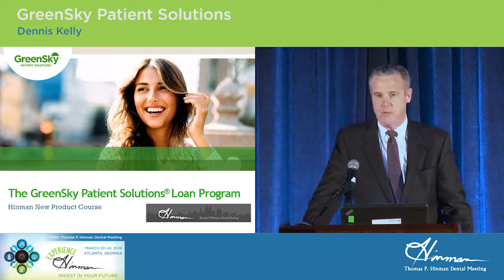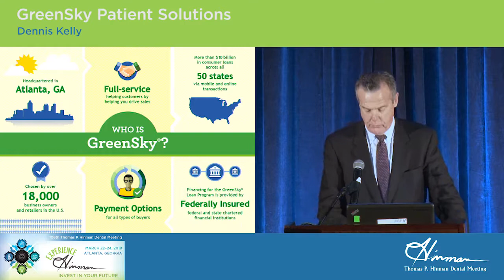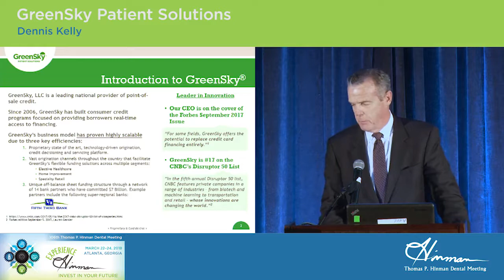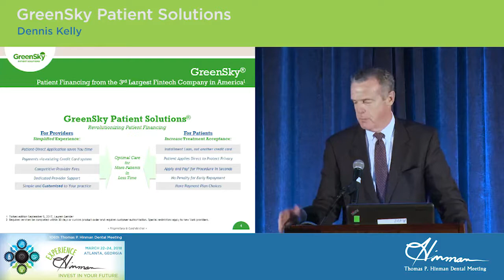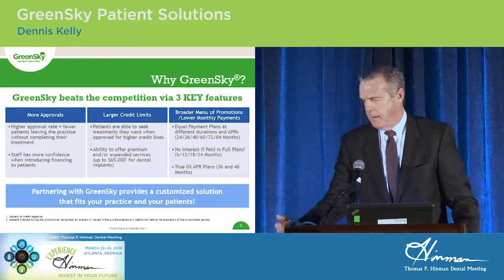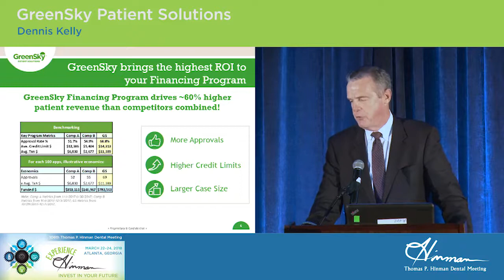Greensky Patient Solutions New Product Forum at Hinman 2018